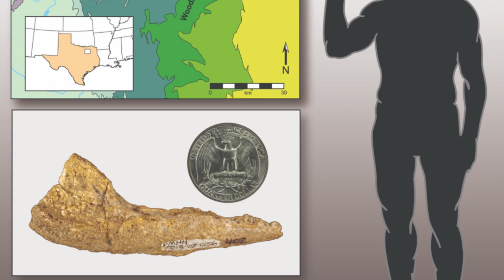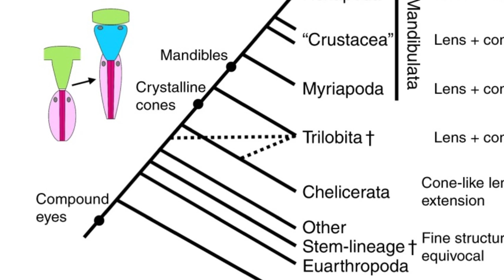Zero Emission UK & A Frozen Prehistoric Wolf Head - 8 Days of Science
- My final blog article for the Portsmouth Point blog!
Anyway shameless plug over (we'll have a real sponsor some day I swear) this is another episode of your favourite and most reliable news series!

The ones who they'd lost...